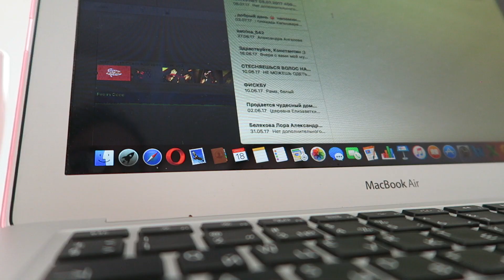ОЛЕГ МАЙАМИ в ТВЕРИ! ВРУЧАЮ ПОДАРОК! НЕУДАВШИЕСЯ КРАСКИ ХОЛИ! ВЛОг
Ехали мы ехали на краски Холи, а в итоге приехали в бар Сити на автограф-сессию с Олегом Майами! Почему не состоялись краски Холи, что пожелал мне Олег и кому я вручила подарок экшн-камеру - смотрите и все увидите в этом влоге!

Давайте дружить! Мои странички в соц.сетях:
🔮Так же я устраиваю онлайн трансляции в Periscope, вы можете найти меня там под ником POLINATWIN (все заглавные!)

👸🏼Мама в PERISCOPE: pusyapolya